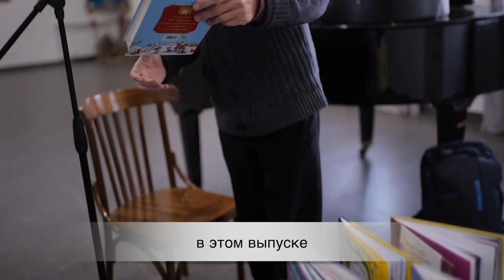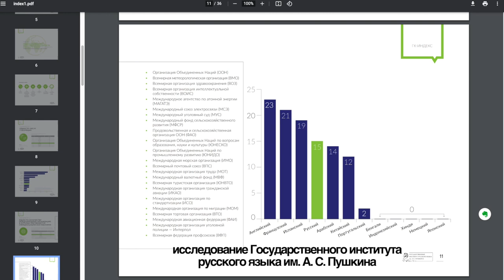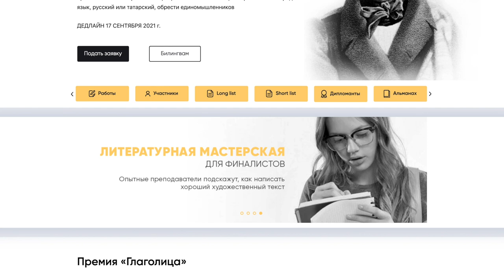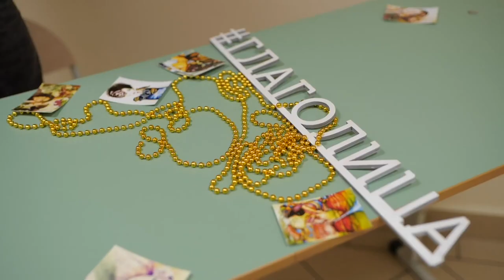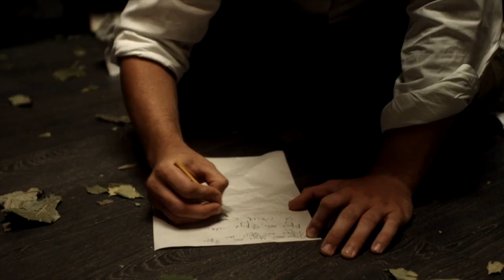Новости Русского мира. Ночь кино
В этом выпуске:

— Второй в Интернете. Русский язык стал одним из самых популярных в Сети;

— В мире двух культур. Литературная премия «Глаголица» открывает набор для детей-билингвов;

— Ночь кино. Ежегодная акция прошла в городах России;

— О культовых фильмах российского кинопроката рассказали за рубежом;

— Международный славянский форум искусств «Золотой витязь» открывает новую программу. Осенью в городах России знаменитые художники проведут мастер-классы и лекции, а к литературному форуму присоединятся писатели и публицисты всего Славянского мира.